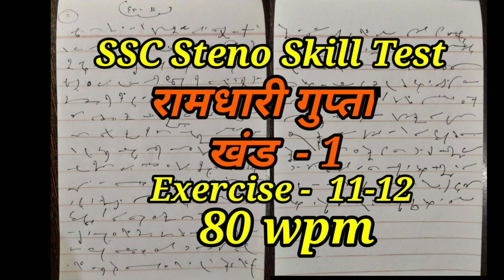Ramdhari Gupta-1 (80wpm) ssc steno test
hindi shorthand dictation Dr.G.D. Bist ssc steno test # allahabad high cout hindi steno test 80wpmhindishorthandtest ssc stenography test 80wpm ssc shorthand test hindi ramdhari gupta khand-1 hindi shorthand dictation 80wpm